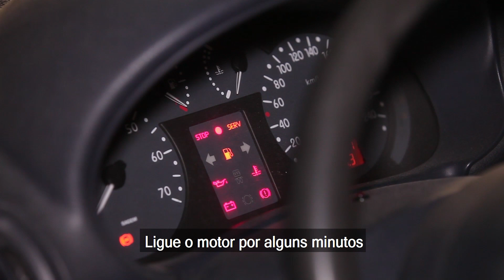Como substituir óleo e filtro de óleo no RENAULT SYMBOL/THALIA 1 [TUTORIAL AUTODOC]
Como substituir óleo / óleo motor / óleo de motor e filtro de óleo no RENAULT SYMBOL/THALIA 1 1998, 1999, 2000, 2001, 2002, 2003, 2004, 2005, 2006, 2007, 2008 [TUTORIAL AUTODOC]

Principais marcas que produzem a filtro de óleo: BOSCH, MANN-FILTER, MEAT & DORIA, MAPCO, STARK, CHAMPION.

No nosso website encontrará uma ampla variedade de peças de automóveis em que está interessado

00:16 — Abra o capô
00:26 — Solte o filtro de óleo. Remova o filtro de óleo
00:42 — Aparafuse o novo filtro no seu lugar
01:03 — Use uma ponta de soquete hexagonal n.º 8. Desaperte o bujão de drenagem
01:31 — Drene o óleo usado
01:49 — Coloque o bujão de drenagem no lugar e aperte-o. Use uma ponta de soquete hexagonal n.º 8
02:27 — Encha o motor com óleo através do tampão de enchimento de óleo
02:57 — Ligue o motor por alguns minutos
03:09 — Verifique o nível de óleo 5 minutos após a paragem do funcionamento do motor usando uma vareta e adicione óleo se necessário

As ferramentas de que precisa para substituir óleo e filtro de óleo:
- ponta de soquete hexagonal n.º 8

Este vídeo só contém dicas e recomendações que podem ser úteis para si no curso da reparação do seu automóvel ou na sua substituição. A AutoDoc não será responsabilizada por qualquer dano, lesão ou dano de propriedade durante o processo de reparação e substituição devido à utilização incorreta ou interpretação errada da informação fornecida. Este vídeo é apenas para orientação e não garante um resultado em específico. O utilizador é pessoalmente responsável pela utilização incorreta ou perigosa do equipamento de reparação, instrumentos os peças do automóvel. A AutoDoc recomenda que tenha muito cuidado e siga as regras de segurança durante a reparação e trabalho de substituição. Tenha em consideração que o aproveitamente de peças de automóvel de baixa qualidade não garante o nível adequado de segurança na estrada.